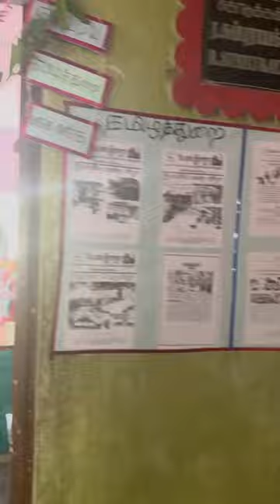GLIMPSES of EXPO2k23 by all the department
Here you can watch the glimpse of all the departments
KSRAJAWOMENSCOLLEGE
GINGEE